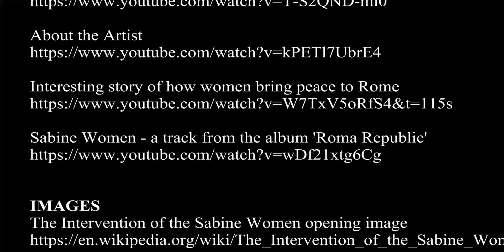The Intervention of the Sabine Women at The Louvre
The Intervention of the Sabine Women is a 1799 painting by the French painter Jacques-Louis David, showing a legendary episode following the abduction of the Sabine women by the founding generation of Rome.
Going to Paris? You have to go see this Paris attraction and use this Louvre Museum video guide to have each exhibit explained. Must see in Paris. See exciting interactive videos of other exhibits at The Louvre